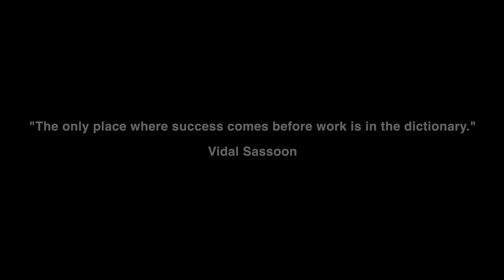The Five Protocols To Create The Life You Want (Full Success, Money, And Freedom Guide)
Step up and take control of your life.